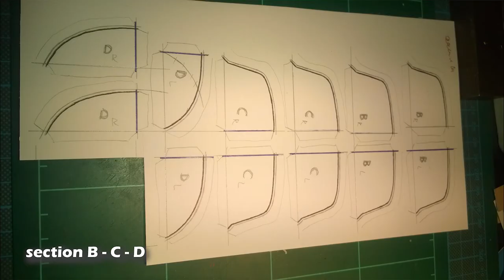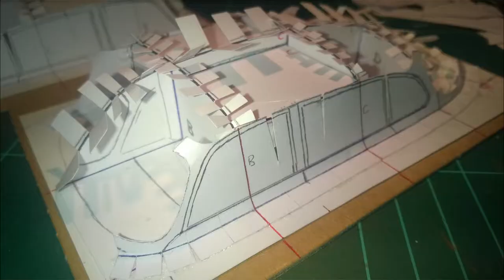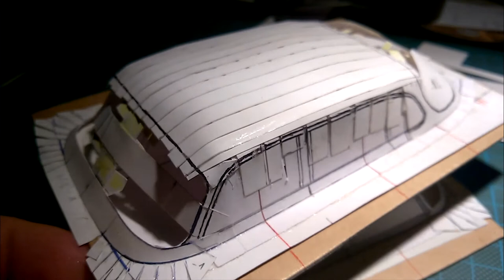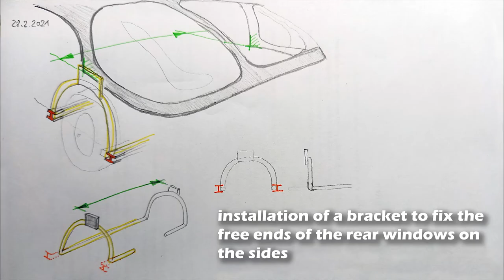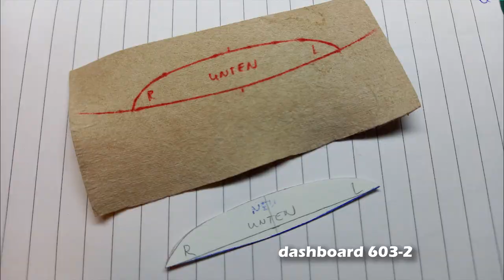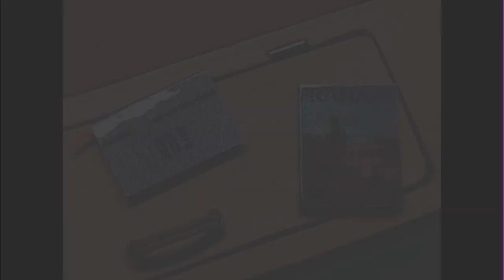Tatra 603 - paper model car - video nr. 4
The Tatra 603 is a large rear-engined luxury car which was produced by the Czechoslovak company Tatra from 1956 to 1975.

This video shows the construction progress (part 4) in model making of two TATRA 603. See in this video:
- making the roof shapes
- rear windows and windshields
- Dashboard 603-2
- hat racks

Scale: 1 / 23, material: paper, cardboard, air drying paper based clay, brass rods, transparent plastics.

- Everything You Wanted - Dan Lebowitz
- Song For Michael - Magic In The Other